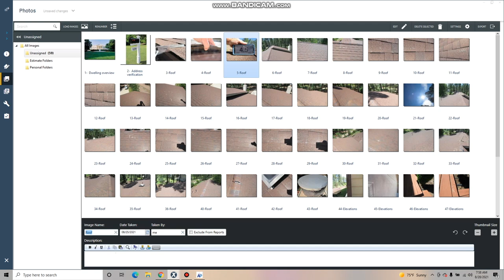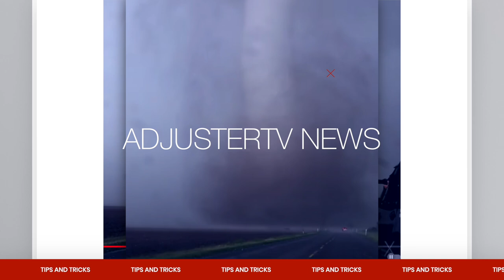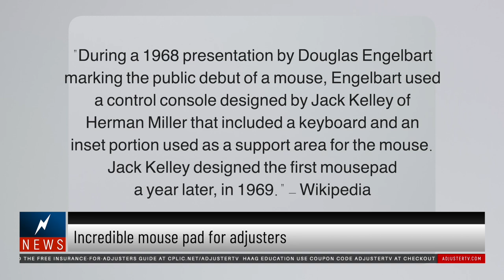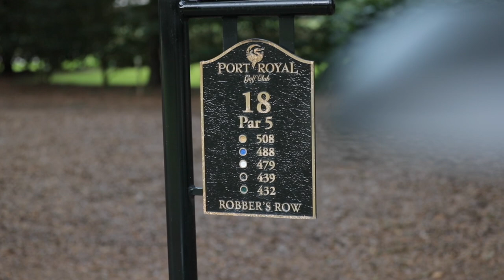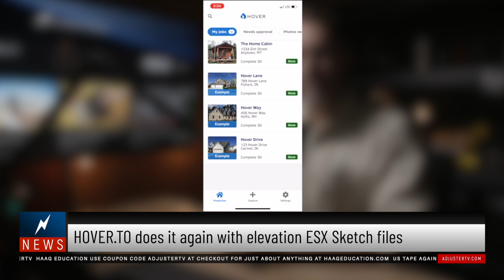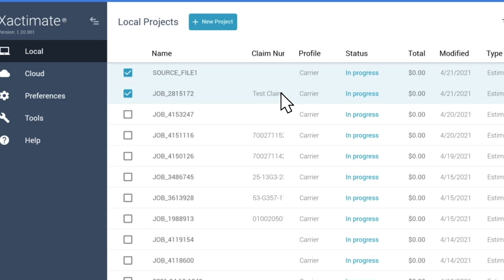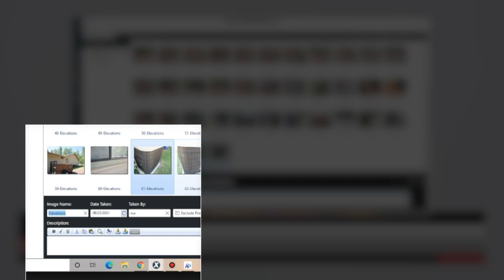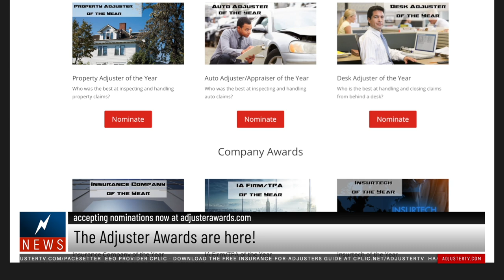The IA firms are desperate for adjusters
👉🏻👉🏻The FASTEST way to get working as an adjuster: Beginners Guide to a Claims Adjuster Career 👈🏻 👈🏻 Sweet STORM LIFE mouse pad

Right now, on AdjusterTV..
A very slick and very fast shortcut for labeling photos in Xactimate..
What is the difference between the 4 oh 9 and the 1 12 shingle gauges?
A recap of the NAIIA conference in Hilton Head in September..
HOVER has added some amazing functionality to their service..
Announcing the Academy Awards for the independent insurance industry..
The sweetest shortcut checklist that doubles as a mouse pad..
And the IA weather with an exclusive interview of an adjuster from the front lines of the recent hurricanes..